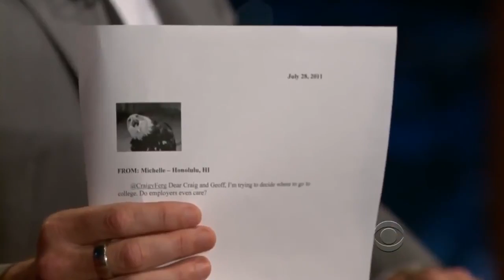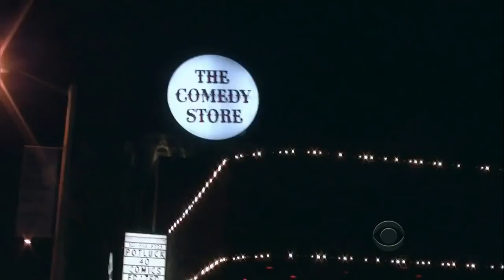Late Late Show with Craig Ferguson 7 28 2011 Lisa Kudrow, Ben Mezrich